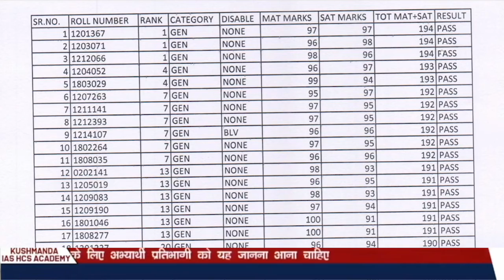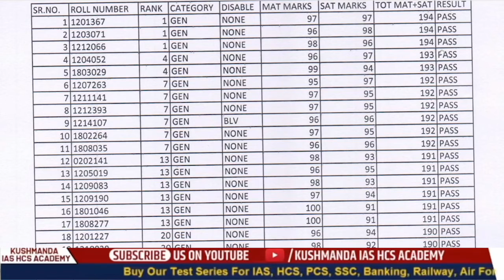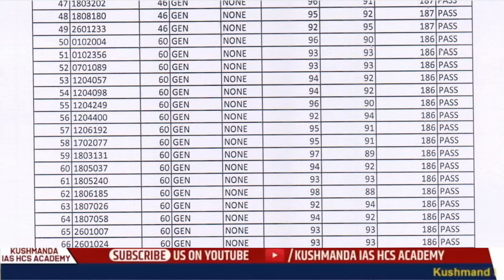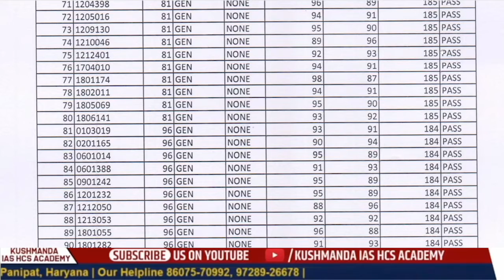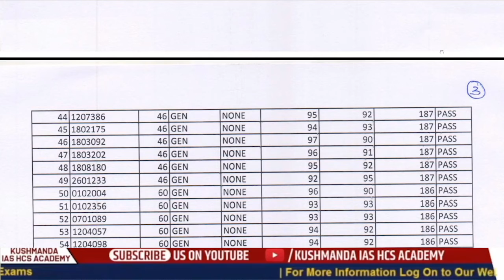ntse rajasthan result 2020